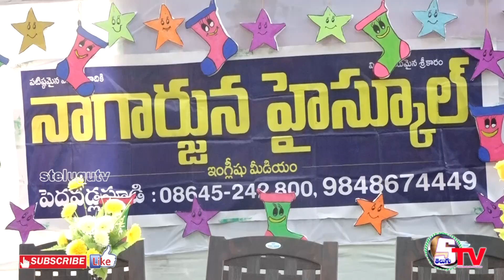సహనం, ప్రేమ = అభివృద్ధి | Nagarjuna High School 2019 PVD | s telugu tv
నాగార్జున హై స్కూల్ నందు
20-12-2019 న సెమి క్రిస్టమస్ నిర్వహించారు